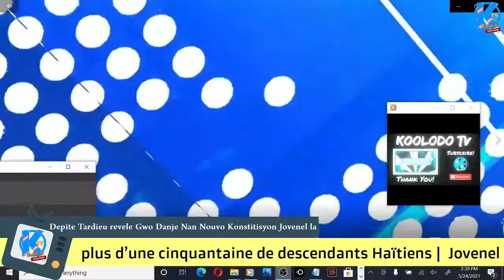Gwo Danje nan Konstitisyon Jovenel la, se se Depite Jerry Tardieu deklare pou avèti popilasyon an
Want to host a live show with multiple guests? You should check out @streamyardapp (StreamYard)!